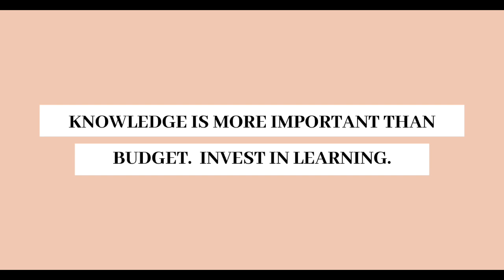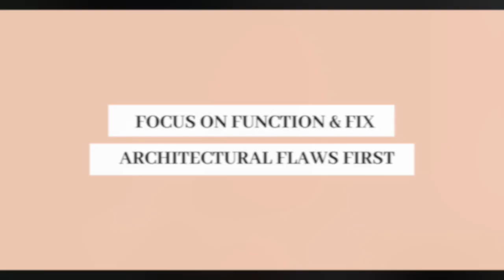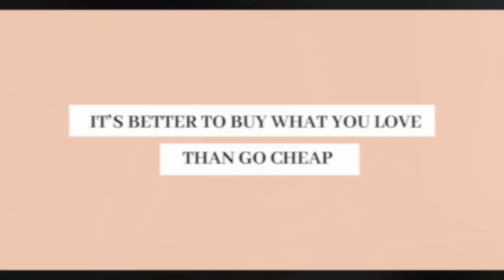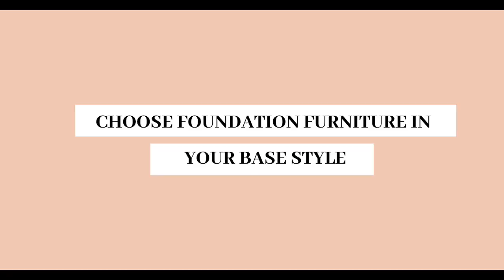MY TOP 5 STYLE LESSONS (Interior Design + Personal Style)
Anyone can improve their style, whether decorating or personal style.  These are my Top 5 Style Lessons I've learned as an interior designer and through my level up journey.  Let me know if I missed anything.

🔥TAKE THE STYLE QUIZ! 🔥

🌸[VIDEO] Things I Regret Buying as a Soft Classic I Kibbe Body Type

🌸[VIDEO] Where to Place Your TV in the Living Room (when you have a Fireplace):

About me:
Hello, I’m Baiyina (pronounced Bye-ee-na).  I'm an interior designer &  online style coach based in Los Angeles and I believe that every woman has the power to recreate herself into the woman she’s always wanted to be.  I work with professional women ready to reinvent themselves from the inside out through mindset, personal style, image and interior design.

🔥Join our Free Facebook group (must have a profile picture to be accepted into the group):